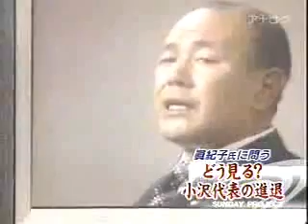田中真紀子 １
小沢代表辞任はすべきか？　「やめるべき」５７％